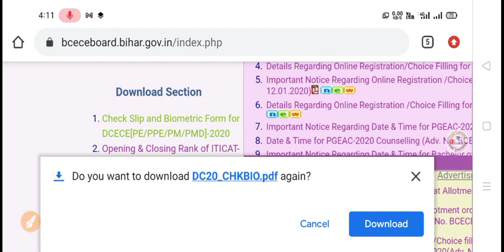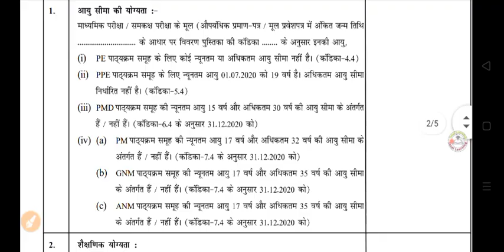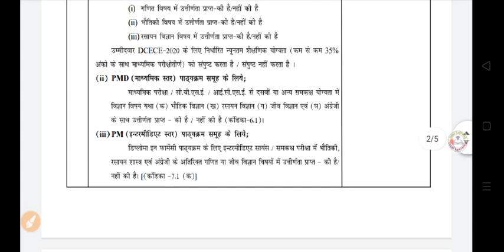bihar paramedical counselling date 2020| paramedical counselling update new| bio matric From kya hai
bihar paramedical bio matric From
bihar paramedical Ka counselling kab se start hoga
Paramedical ka bio matric From
Bio matric From kya Hai
How to fill bio matric From